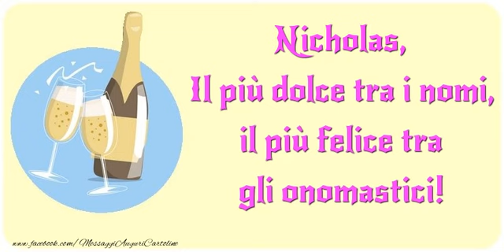Buon Onomastico Nicholas!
Si avvicina il giorno di onomastico d'una persona a voi più cara con nome Nicholas? Vi invitiamo a scoprire le nostre cartoline musicali di buon onomastico con nome Nicholas. Buon Onomastico Nicholas!